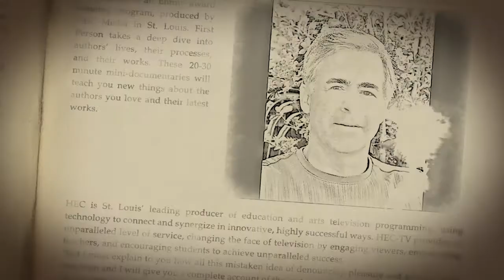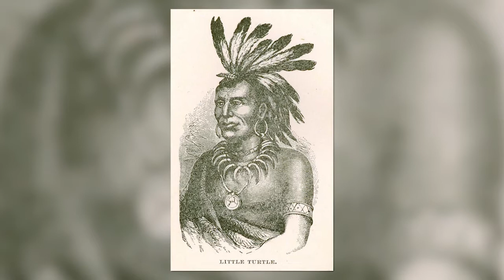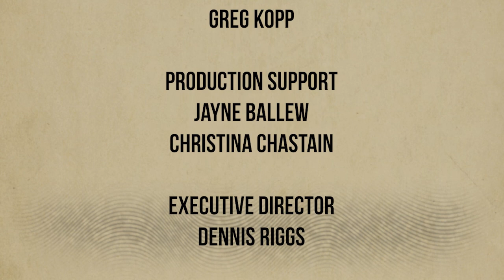Virtual Author Event with Historian Peter Cozzens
The author of numerous acclaimed books on the Indian Wars of the American West, Peter Cozzens brings us to the forefront of the chaos and violence that characterized the young American Republic, when settlers spilled across the Appalachians to bloody effect, disregarding their rightful Indian owners. "Tecumseh and the Prophet" presents the untold story of Tecumseh and Tenskwatawa, the Shawnee brothers who retaliated against this threat--the two most significant siblings in Native American history, who, Cozzens helps us understand, should be writ large in the annals of America.